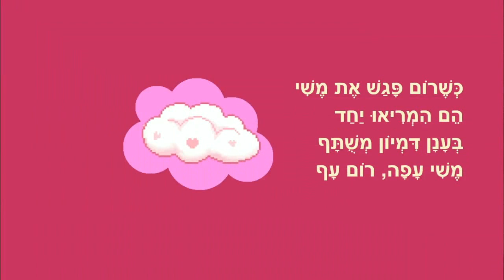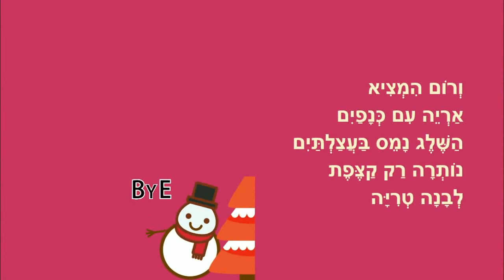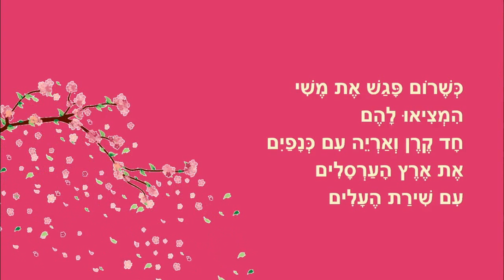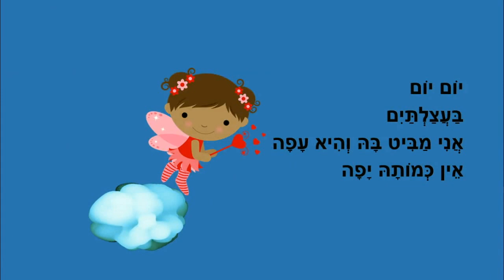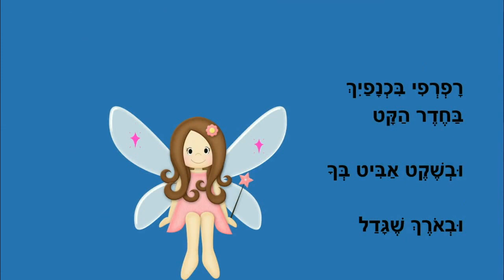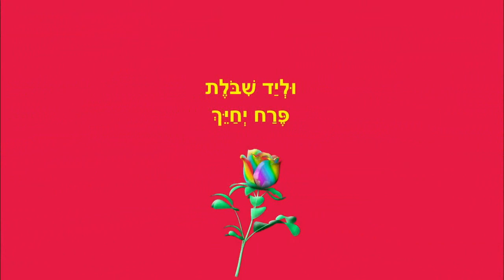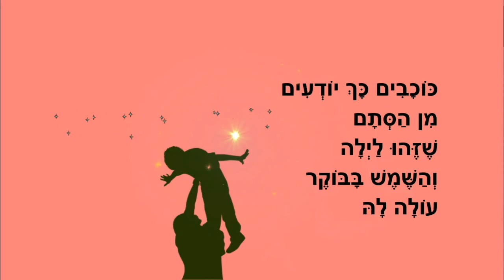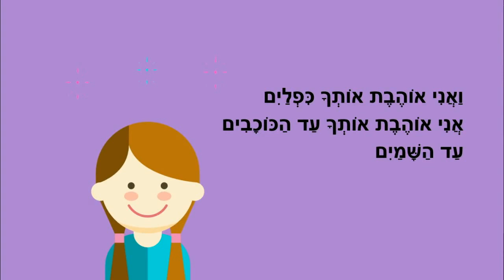סיפורי לילה טוב לבנות מאת: ריקי זקן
סיפורי לילה טוב
רום פגש את משי, ילדה פרפר, הרדמי ילדונת,
שיר לאמא,אהבה היא מחשבה טובה